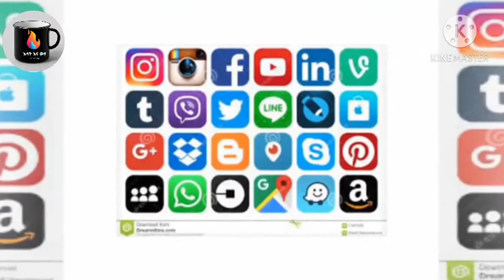Ethiopia|ብዙ ሺ ላይክ👍 ትፈልጋለህ?